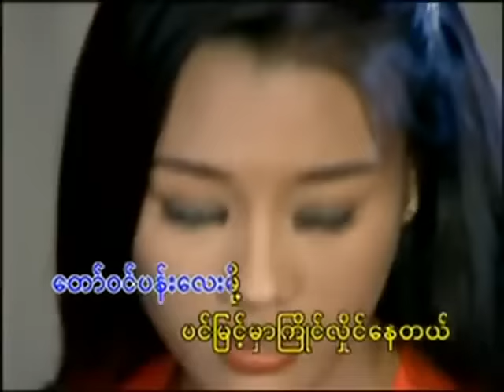ပိုးအိစံ - တော်ဝင်သဇင် [Official MV]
Song - Taw Win Thazin (တော်ဝင်သဇင်)
Artist - Poe Ei San (ပိုးအိစံ)
Composer - Zaw Win Naing
Band - Dollar Music Band